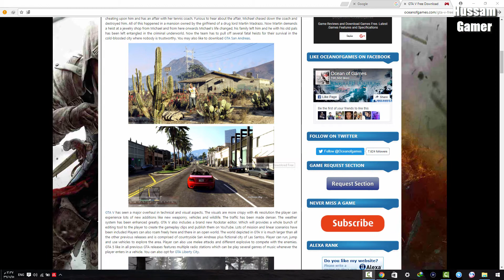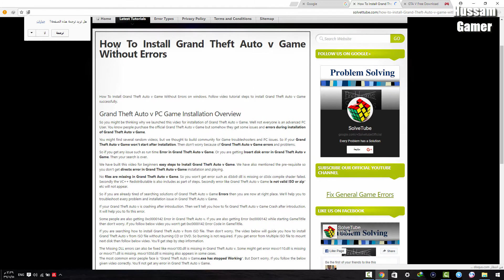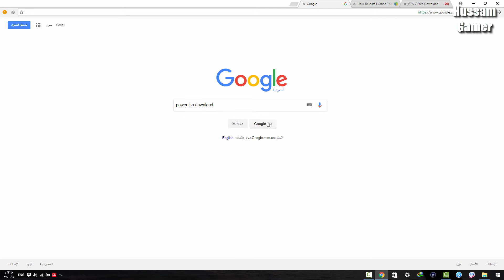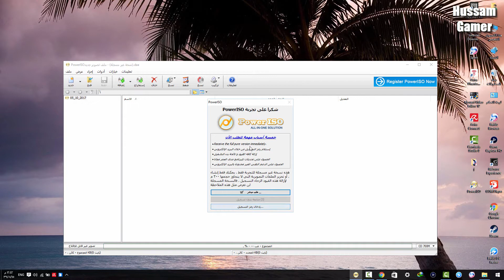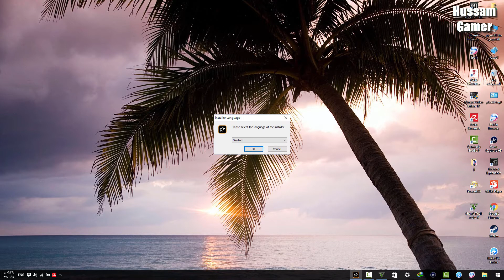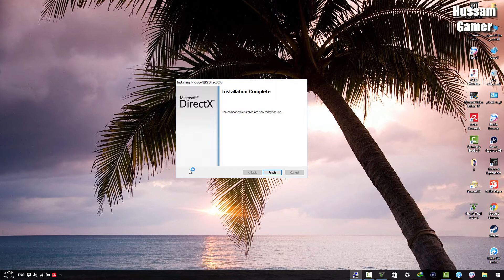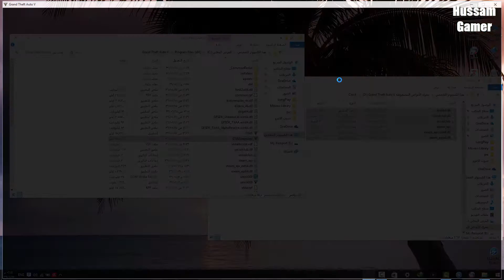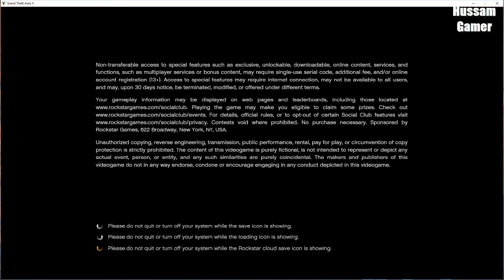شرح تحميل لعبة GTA V مضمون 100% على PC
تفصيل تحميل لعبة Grand thrift auto حرامي سيارات على PC حصري للعرب فقط